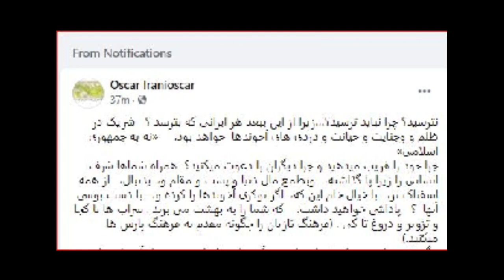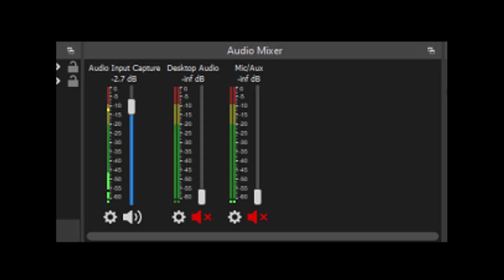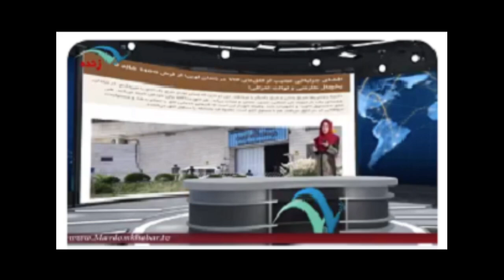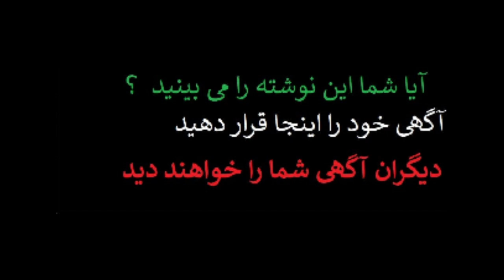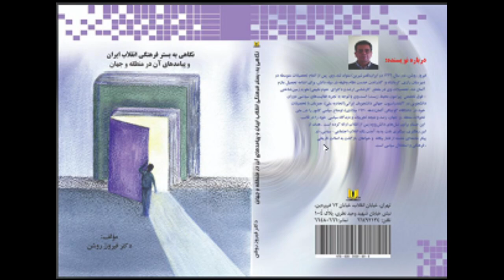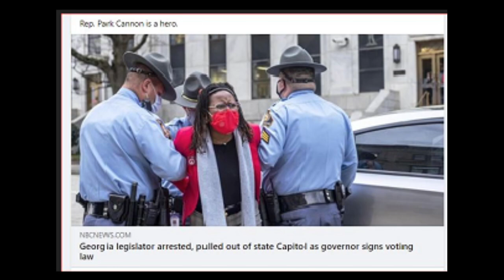Sorbi 2021 - 03 - 26 * Persian TV * Mardom TV usa * ​سربی با مردم ​